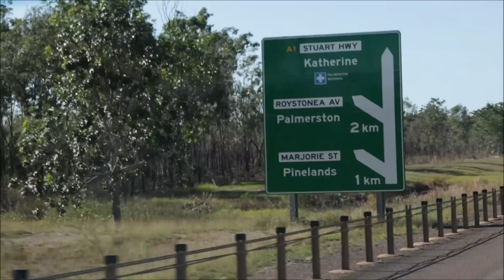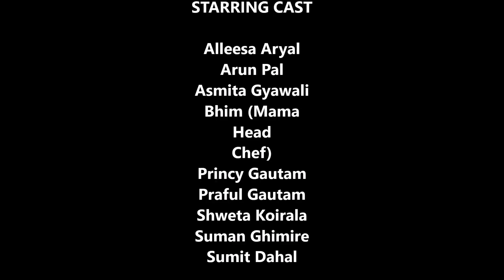CAMPING| 2019| KATHERINE